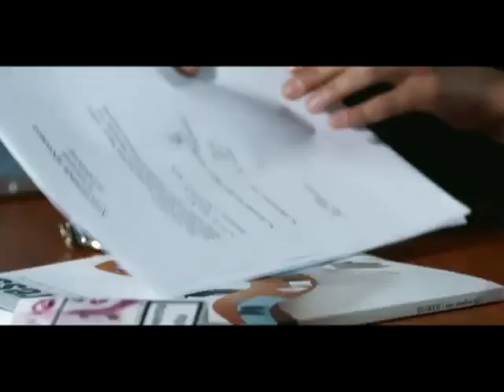ANDREA COSTI SAHARA UPOTREBENA Halele Balkan HIT made by COSTIro